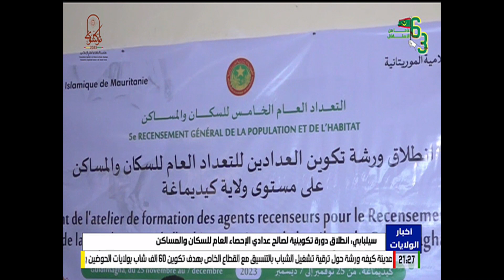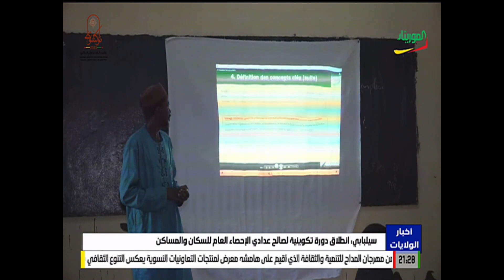سيلبابي: انطلاق دورة تكوينية لصالح عدادي الإحصاء العام للسكان والمساكن